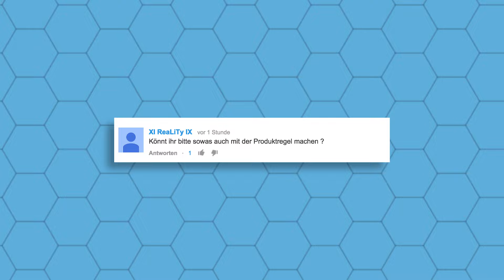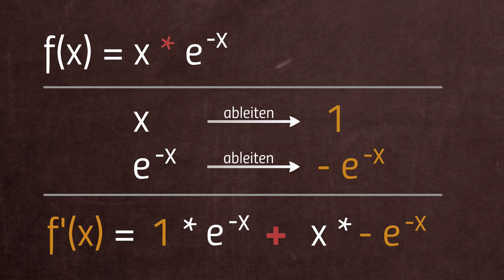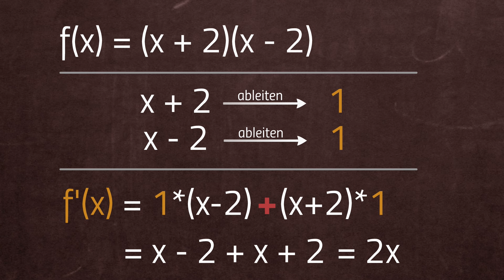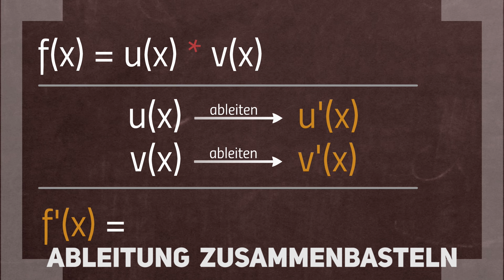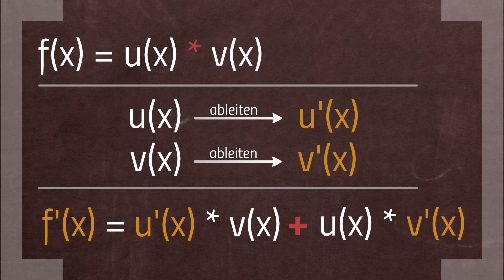Ableiten mit der Produktregel 1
Ableiten mit der Produktregel – wie geht das? Was muss man da machen? Wir zeigens euch!

Leitet folgende Gleichungen einmal ab, und fasst dann zusammen, so gut es geht:
I.) f(x)= x³ * x²
II.) g(x) = (4x² - x) * 1/x
III.) h(x) = x² / 2 * e^(-2x)

📺 ALLE KANÄLE